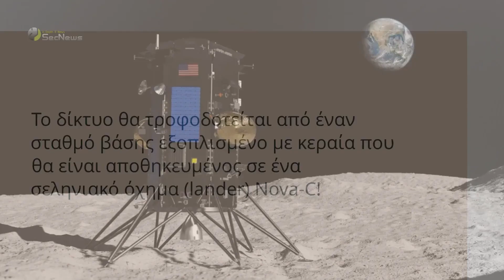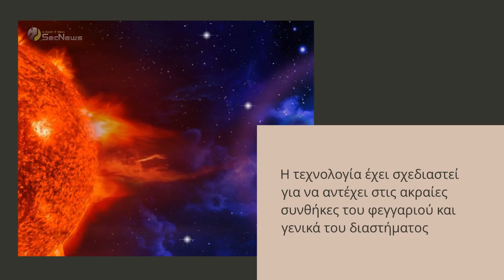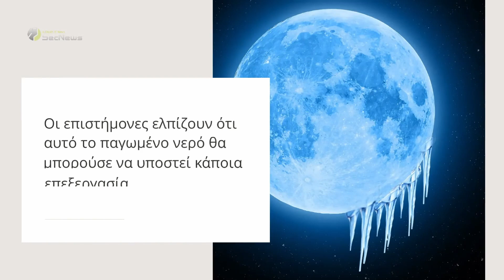Nokia: Δίκτυο 4G στο φεγγάρι μέσα στο 2023!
Φέτος, η Nokia θα εγκαινιάσει ένα δίκτυο κινητής τηλεφωνίας, τεχνολογίας 4G, στο φεγγάρι. Στόχος αυτού του εγχειρήματος είναι να βοηθήσει στην περεταίρω εξερεύνηση της σελήνης και να επιτρέψει την παρουσία και την εργασία ανθρώπων στο δορυφόρο της Γης.

Ο επικεφαλής μηχανικός της Nokia, Luis Maestro Ruiz De Temino, ενημέρωσε τους δημοσιογράφους ότι ο φινλανδικός όμιλος τηλεπικοινωνιών σχεδιάζει να στείλει τον σχετικό εξοπλισμό για το δίκτυο 4G με έναν πύραυλο της SpaceX, μέσα στους επόμενους μήνες.

00:00 Εισαγωγή
00:25 Εξοπλισμός και λειτουργία
00:44 Ταξίδι προς το φεγγάρι
01:12 Αποστολή Artemis και στόχοι
02:21 Συμπέρασμα